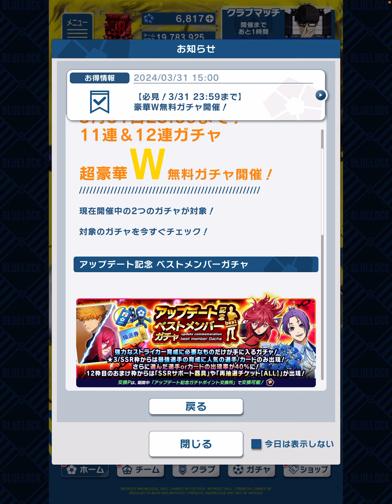【ブルーロックPWC】376 先月ラストのゲリラ無料で雷市がレベル80に！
危ねー！あと30分遅かったら

無料ガチャ引き逃すとこだったぜw

4月の新選手の動画の方を先に出すから

ちょい順番が前後するけど

雷市引けたのデカいし

この動画はこの動画で上げていくぜ！